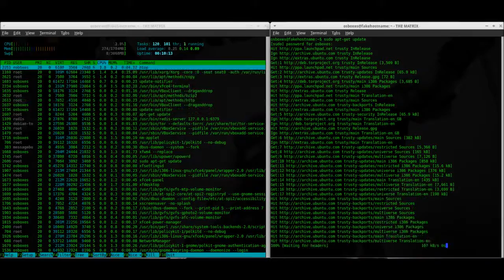Computer terminal code video sequence - free stock video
Free stock video footage of a computer monitor with scrolling code. Download from the Internet Archive for free

Size - 2.5mb
Length - 0:12
Dimensions - 1280x720

Save time and money on your next creative project, visit my Pond5 for more amazing stock video footage.